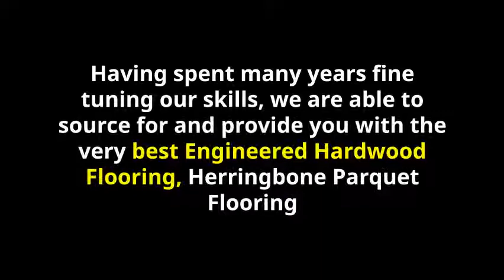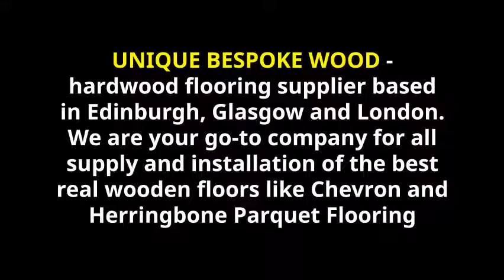LUXURY, BESPOKE, HANDCRAFTED WOOD FLOORING UK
Possessing spent numerous years fine-tuning our skills, we're in a position to supply for and give you the quite very best Engineered Hardwood Flooring, Herringbone Parquet Flooring, Chevron Parquet Flooring and Solid Wood Flooring. We can style, make, supply and set up bespoke wooden floors orders inside the United Kingdom and Worldwide.